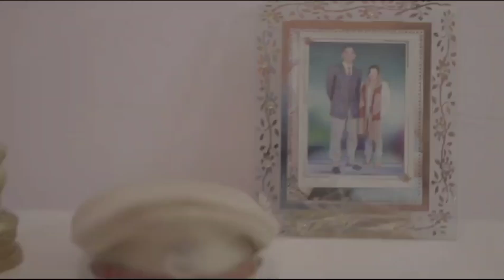CISF NEW SONG 2023 🇮🇳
The Central Industrial Security Force (CISF) is a federal police organisation in India under the Ministry of Home Affairs. It is one among the Central Armed Police Forces (CAPF). CISF provides security to over 356 industrial units (including 13 Private Sector Units), government infrastructure projects and facilities and establishments located all over India. These include atomic power plants, space installations, mines, oil fields and refineries, major ports, heavy engineering, steel plants, barrages, fertiliser units, airports and hydroelectric/thermal power plants owned and controlled by Central Public Sector Undertakings (PSUs), and currency note presse